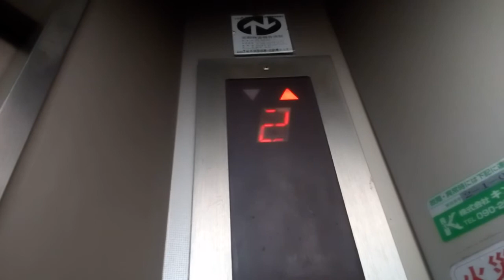三菱エレベーター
高知市のセントラルJOビルにあります。まだ未更新のままで運転しています。機種はエレペットアドバンスvです。
メーカー:三菱
設置年:1991年
定員:9名
積載:600kg
キャンセル機能:なし
アナウンス:なし
戸閉ブザー:なし
到着ベル音:なし
ボタン確認音:なし
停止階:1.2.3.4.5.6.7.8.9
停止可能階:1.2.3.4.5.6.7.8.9